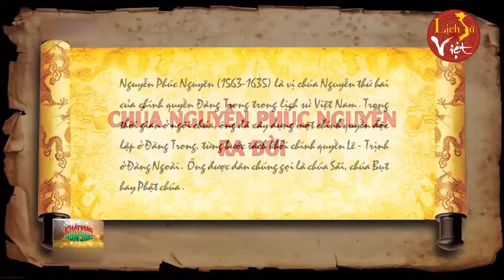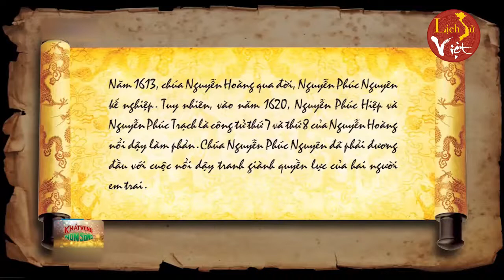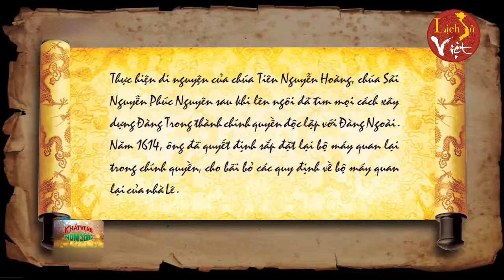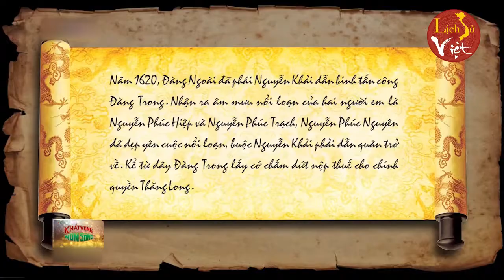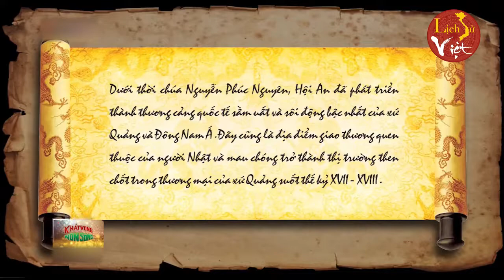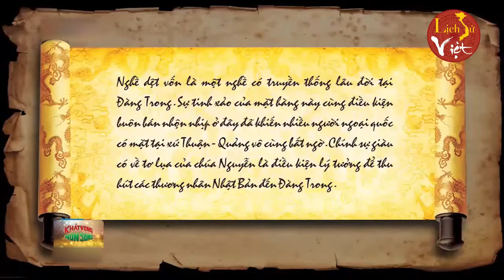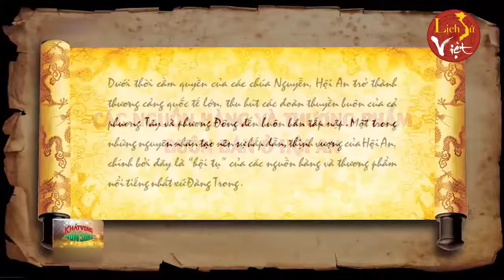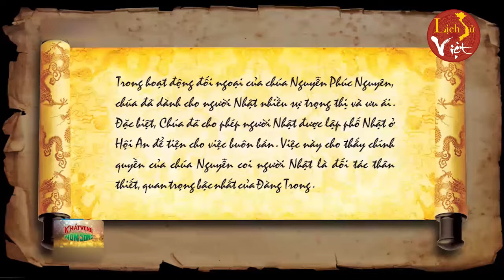CHÚA NGUYỄN PHÚC NGUYÊN KIẾN LẬP ĐÀNG TRONG | KHÁT VỌNG NON SÔNG | NGƯỢC DÒNG LỊCH SỬ